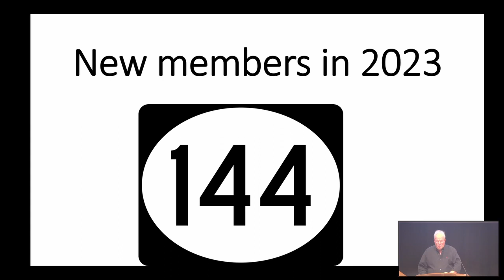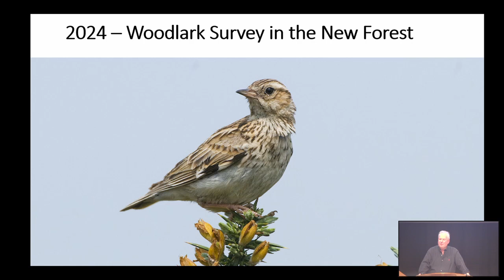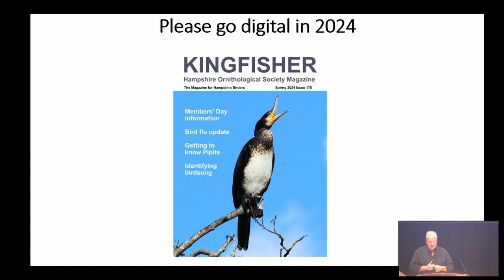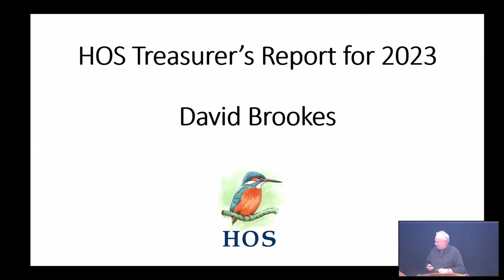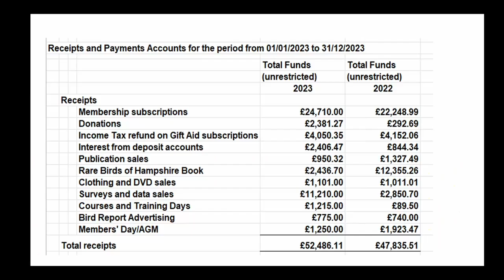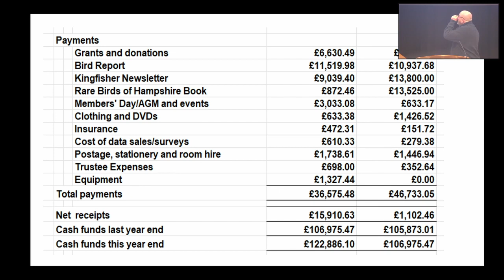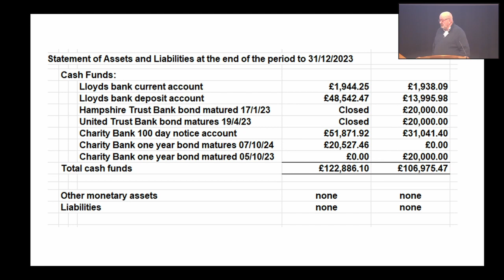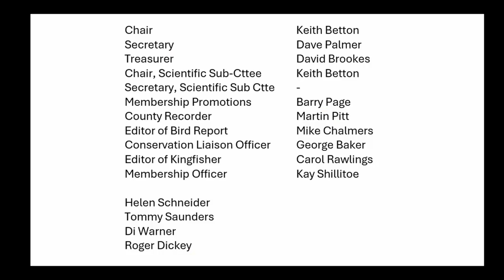Hampshire Ornithological Society - Annual General Meeting 2024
The HOS AGM held at Members' Day 2024 at St Swithun's School, Winchester on Saturday April 6th.